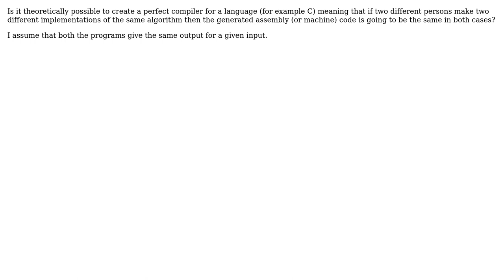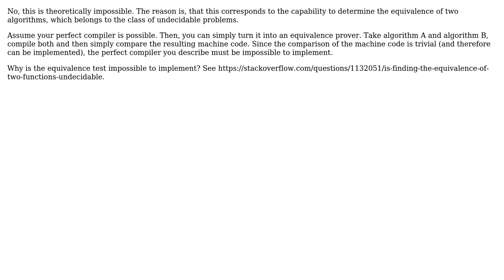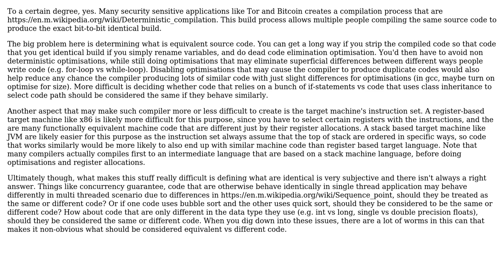Software Engineering: Does the Perfect Compiler trump source differences (3 Solutions!!)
Software Engineering: Does the Perfect Compiler trump source differences

With thanks & praise to God, and with thanks to the many people who have made this project possible! | Content (except music & images) licensed under CC BY-SA | Music | Images & others | With thanks to user Lie Ryan user Erik Eidt user Dirk Herrmann user Deduplicator user Daniel Oliveira and the Stack Exchange Network Trademarks are property of their respective owners. You are responsible for your own actions.